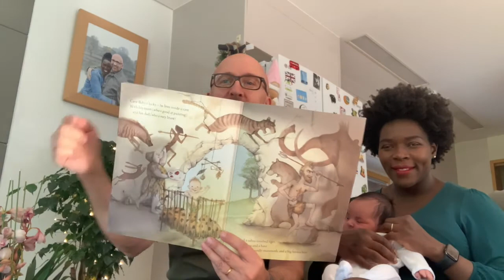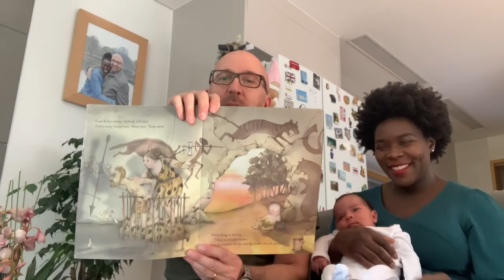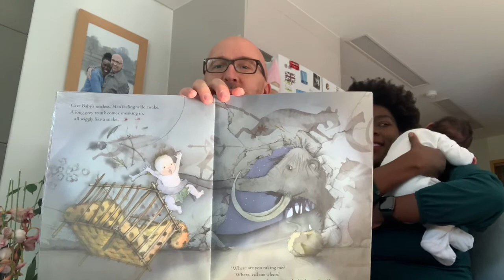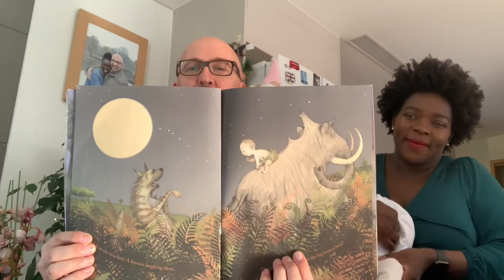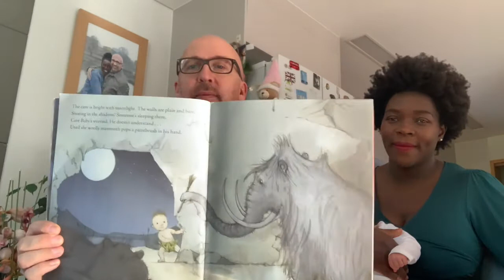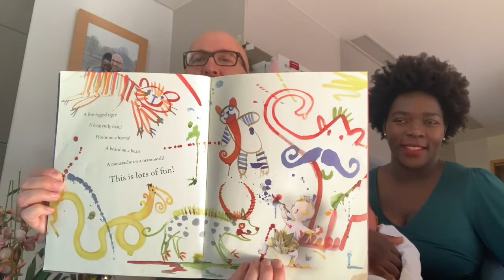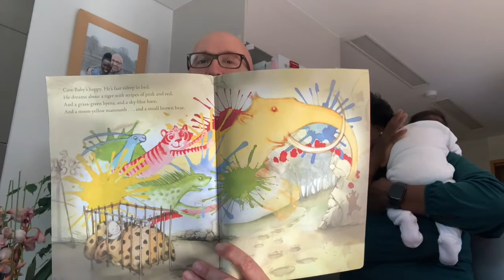NLCS Jeju Bedtime Stories Advent Calendar 2020 - Christmas Day (BONUS)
Well, well, well you lucky children, a bonus video - just because it's Christmas. For your final Bedtime Story of the year, Mr. and Mrs. Freeman would like to introduce you to someone very special.